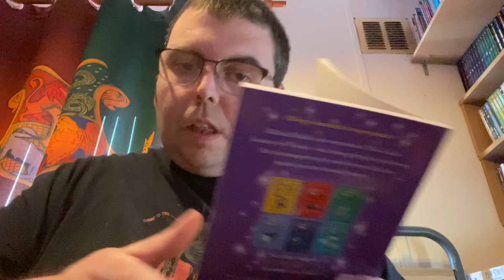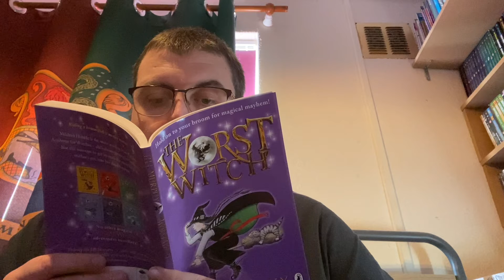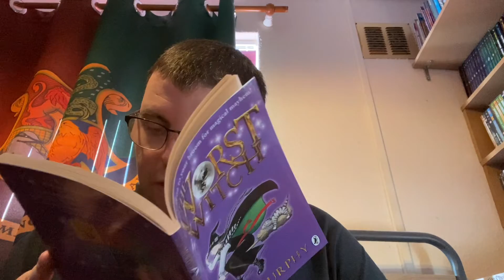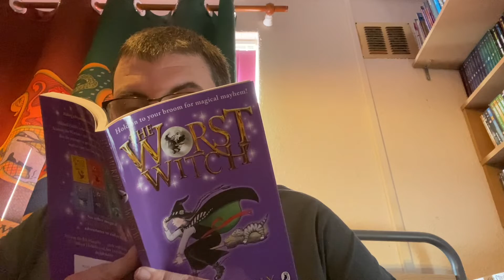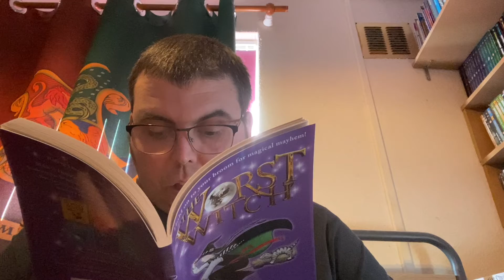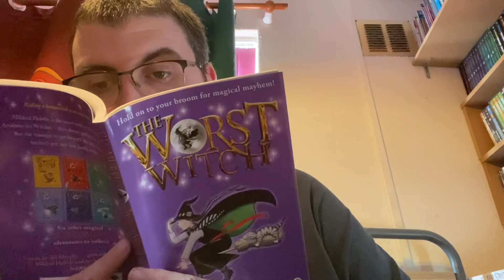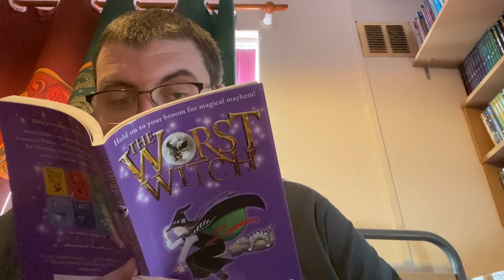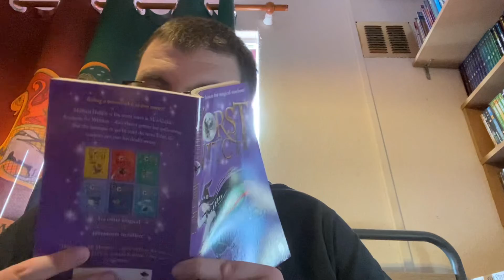01:002: The Worst Witch, Chapter 2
Series: James Reads: The Worst Witch
Book/chapter: The Worst Witch, Chapter 2
Written by Jill Murphy